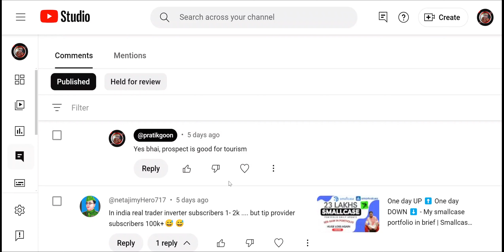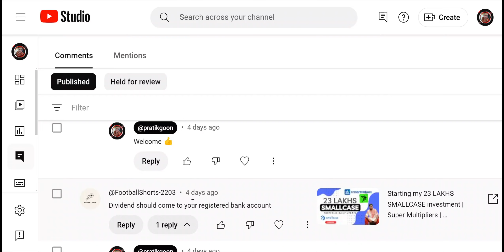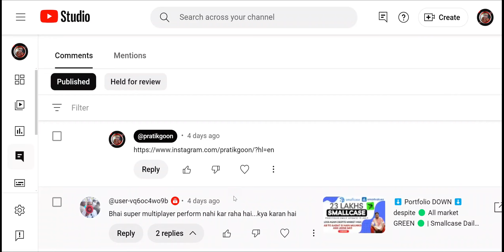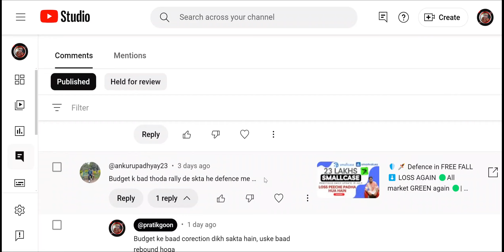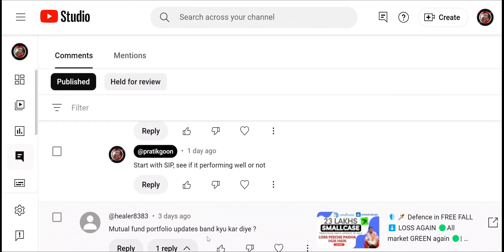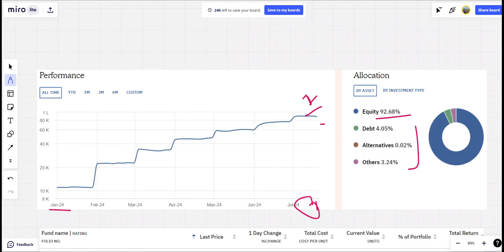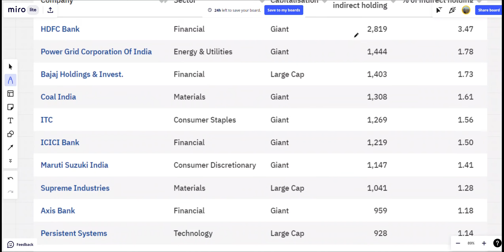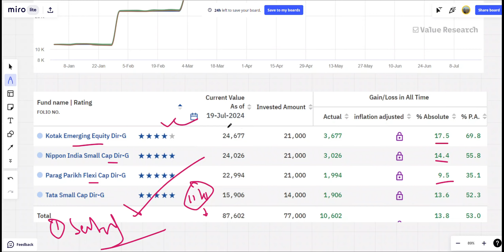🔴Yeh LOSS khatam kyu nai hota🤕| Very well balanced⚖️Viewer Portfolio🏁Quit Quant Infra?